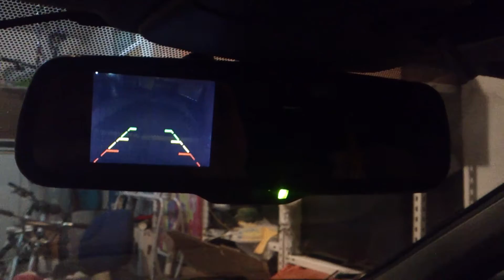Laguna mk1 camera